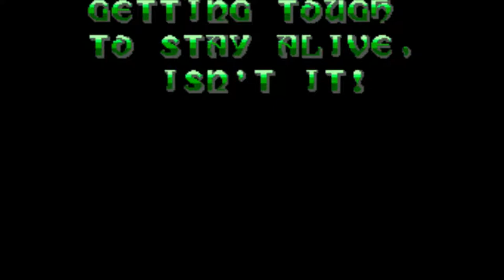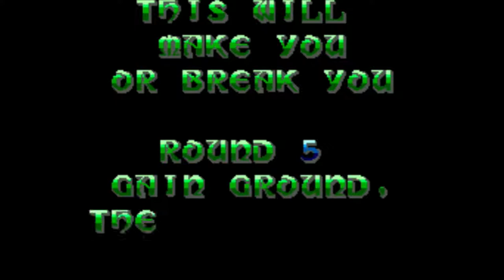Gain Ground (SMS) — The Near Future (Game Over) — GameClips Library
This Clip's Contents:
- Round 4 — The Near Future
     - 0:16 — Stage 1 (Rifle)
     - 3:19 — Stage 2 (Reaching Exit)
     - 4:00 — Stage 3 (Rifle, Mostly)
     - 7:02 — Stage 4 (Rifle & Grenade)
     - 7:54 — Stage 5 (Reaching Exit)
     - 8:13 — Stage 6 (Reaching Exit)
     - 9:01 — Stage 7 (Grenade)
     - 9:55 — Stage 8 (Grenade, Reaching Exit)
     - 10:34 — Stage 9 (Grenade)
     - 12:17 — Stage 10 (Spear, Rifle, & Grenade)
- Round 5 — Gain Ground, The Final Era
     - 13:52 — Stage 1 / GAME OVER / Scoreboard

Miscellaneous Content:
- Stage 1 — Rifle Range Isn't Unlimited
                 — Losing All Allies (Continue with Starting Three)
- Stage 3 — Only the Rifle Can Reach
- Stage 9 — Shooting These Enemies Makes Them Aggressive
- Stage 10 — Losing All Allies (Continue with Starting Three)